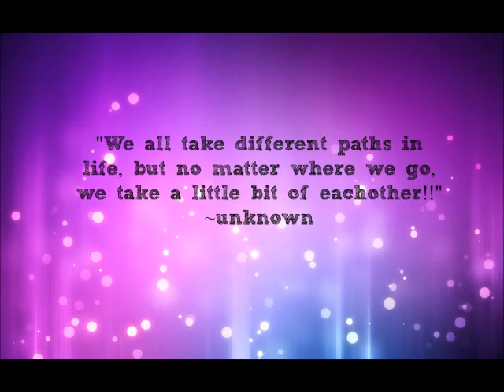St. Odilo Class of 2012